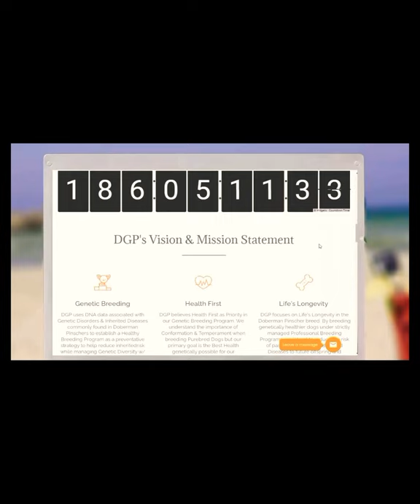Doberman Pinscher Puppies For Sale or Adoption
Doberman Pinscher Puppies for sale at Doberman Genetic Program
Funny Doberman Video

Velcro Dogs - Eager To Please - Doberman Genetic Program has healthy Doberman Pinscher Puppies for sale, adoption, and rehoming.

Doberman Pinscher Puppies expected Fall 2021 at Doberman Genetic Program from A. M. Helms’ Empress Carolina and A. M. Helms’ Kaiser Von Deutschland.

DNA Health Tested Dobermans by Embark Veterinarian and results by Cornell University. Dobermans are OFA certified and participants of Doberman Diversity Project. Dobermans registered with American Kennel Club, United Kennel Club, United Doberman Club, and International All Breed Canine Association.

Why Doberman Genetic (Breeding) Program - DGP ?

The Doberman Pinscher is a canine breed that suffers from a hand-full of life threatening genetic diseases. One of the most dangerous being (DCM) Dilated Cardiomyopathy, a heart issue that can cause instant death to even a young puppy. The great news is these diseases can be reduced and even eliminated from passing to offsprings and ultimately the entire bloodline . The breeding process has strict rules and regulations to be successful. It's easy and simple, breed ONLY genetically healthy Doberman Pinschers with each other until the Genetic Disorder/Disease is no longer passed on to offsprings putting some AT RISK. Never breeding Carriers of faulty genes to other Carriers or Affected (Risk) dogs. Health First is acquired by Preventative Actions along side DNA Testing and Research to Evaluate potential participates in our Genetic Breeding Program to establish Life's Longevity in the Doberman Pinscher bloodlines and ultimately the breed.

Visit Us

A Professionally Maintained & Evaluated Breeding Program Using The Latest State Of The Art Technology In Genetic Testing For Inherited Disease and Disorders. Our Primary Goal Is Breeding Genetically Healthy Puppies While Still Respecting The Importance Of Conformation & Temperament. Health First Is Acquired By Preventative Actions Along Side Genetic Testing, Health Screening & Research To Evaluate Potential Participates In Our Genetic Breeding Program To Establish Life's Longevity In The Doberman Pinscher Breed.

Genetic Breeding

DGP uses DNA data associated with Genetic Disorders & Inherited Diseases commonly found in Doberman Pinschers to establish a Healthy Breeding Program as a preventative strategy to reduce diseases while managing Genetic Diversity w/ professional assistance.

Preventative Care

DGP believes Health First as Priority in our Genetic Breeding Program. We understand the importance of Conformation & Temperament when breeding Purebred Dogs but our primary goal is the Best Health genetically possible for our beloved Breed.

Life Longevity

DGP focuses on Life's Longevity in the Doberman Pinscher breed. By breeding genetically healthier dogs under strictly managed Professional Breeding Programs, we intend to reduce the risk of passing Genetic Disorders and Diseases to future offspring and bloodlines.

Research & Evaluation

DGP will need to research ALL Doberman Pinschers entering our Breeding Program. This includes Registration, Pedigree, Veterinarian Records, DNA Reports, Lab Results, Certifications, etc. Documents will be evaluated my a group of canine professionals, geneticist, veterinarians, breed judges, master breeders, etc.

DNA Testing

DGP accepts DNA Genetic Testing from Embark Veterinarian ONLY. All participants must submit their Doberman Pinscher's DNA cheek-swab test sample to Embark for genetic results. Discounted Embark Test Kits are available online at dobermandiversityproject.com

Preventative Actions

DGP believes that preventive actions in breeding practices can reduce the genetic disorders and diseases found in the Doberman Pinscher breed. Actions that lead to longer, healthier, active lives for our beloved breed. You can change a Dog's Life by Supporting Healthy Breeding.